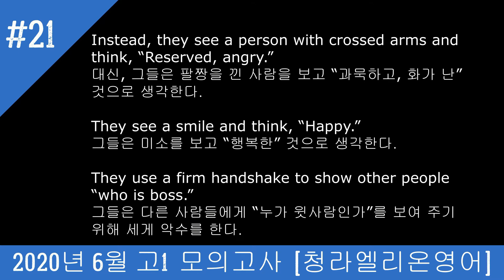청라영어학원 2020년 6월 고1 영어모의고사 21번지문 낭독